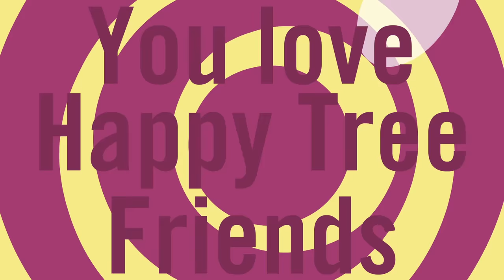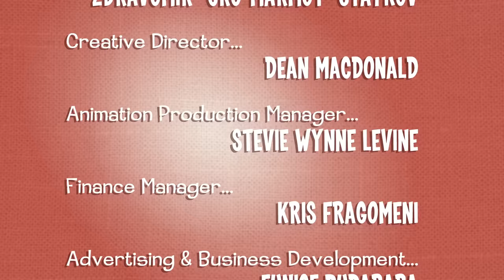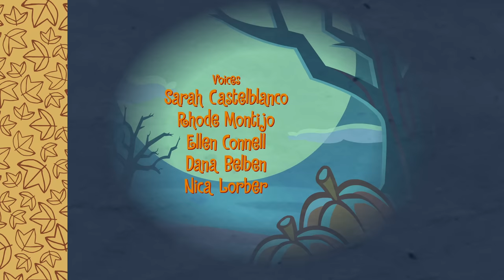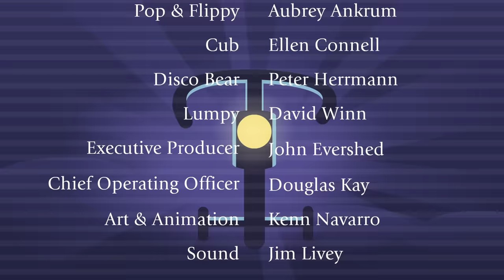Happy Tree Friends - Halloween-A-Thon (2013)